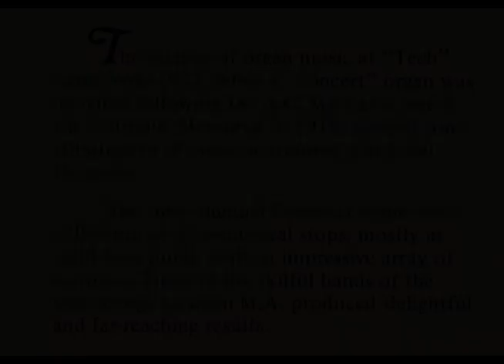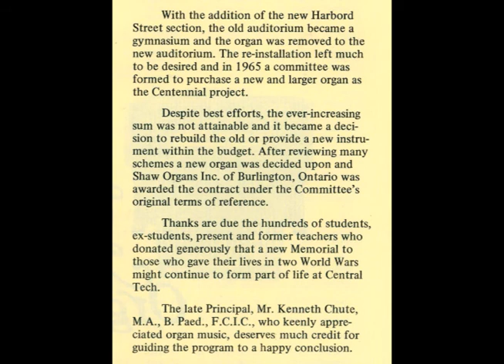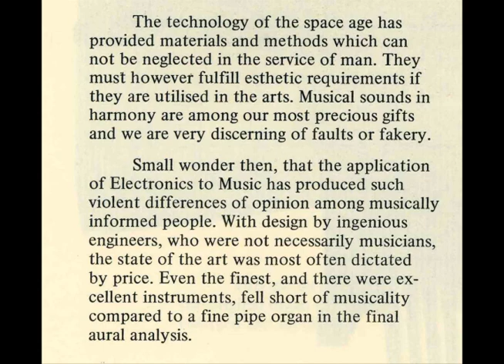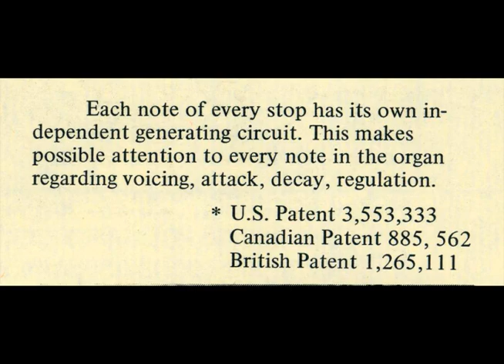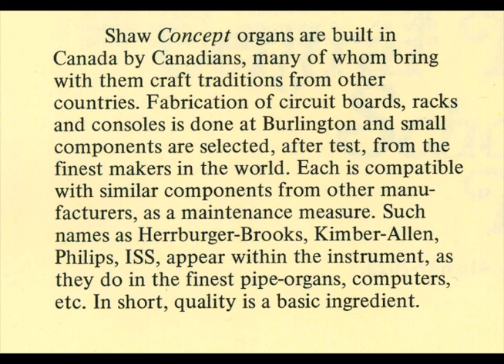The Memorial Organ - Central Technical School 1972 - Carlo Curley Organist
This Memorial Organ 1972 Central Technical School Brochure was originally published and distributed by the Central Tech' War Memorial Committee.

In view of today's June 7th 73rd Anniversary of D-Day, I Andrew Neil Shaw feel incumbent to re-release it in today's highly sophisticated means of communication. Hopefully it will reach far more eyes than it originally did 44 years ago.

Sincerely,
Andrew Neil Shaw

The accompanying music to this presentation was recorded at the Central Tech' late one evening on a half-inch reel to reel Ampex tape recorder in October 1974 by 24 year-old American organist Carlo James Curley. The piece of music was J.S. Bach's The Great Fugue in G Minor being played on the Shaw Organ Opus 32.